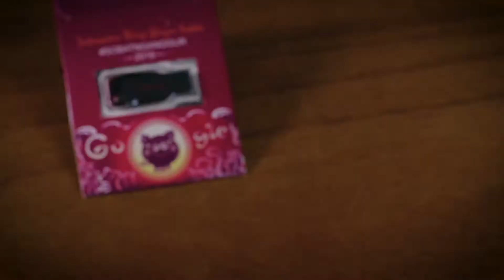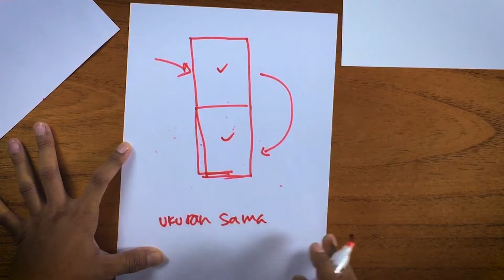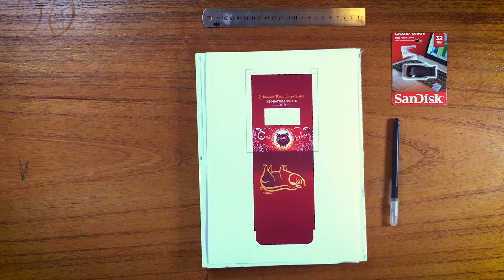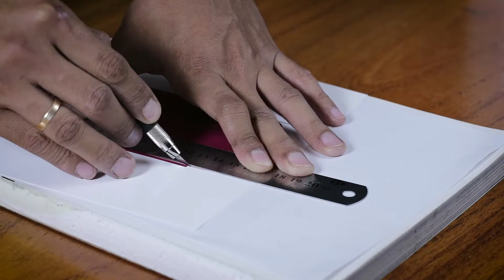DIY Cara Membuat Cover Flashdisk Sandisk Kaya Angpao Untuk Imlek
Halo Sobat Nganggur. Selamat Hari Raya Imlek ya Sob.
Kali ini gw coba berbagi gimana cara gw membuat cover flasdisk.
Klo pake cover ini berkesan eksklusif mahal dan klien pasti suka banget. wal hasil pasti kalian di panggil terus hehe.

Karena lagi imlek jadi gw bikin gambar bernuansa IMLEK Gonx xi fa cai. Dominan merah dan shio 2019 tahun Babi.

Kasi tau ke gw klo kalian perlu gambar designnya atau ukuran pola nya nanti gw bakal kasi. Sementara ini mintanya di kolom komentar dulu ya.. biar aktif kolom komentarnya. kasian video sebelumnya sampe saat video ini di upload masi belum pecah telor alias Nol :( . Tapi gapapa gak bikin semangat gw surut buat ngebagi secuil yang gw punya buat sobat hape eh sobat nganggur.

Untuk sobat nganggur yang mau mampir dan follow instagram dipersilahkan

di IG gw lebih sering aktif dan bikin coming soon di insta story.

*note: beda flashdisk beda tamplate yah